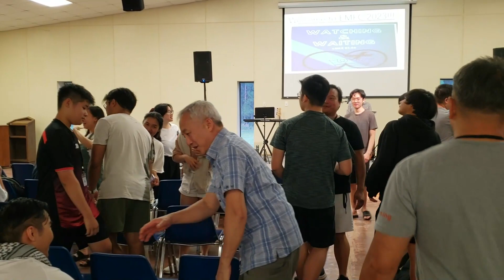English Service Night 1 | Trai he Family Camp 2023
English Service Night 1
Cảm ơn Chúa vì một trại thành quả năm nay! Xin Chúa tiếp tục ban phước cho chúng ta trong các chức vụ của chúng ta để mở rộng vương quốc của Ngài ở trên cao! Amen!